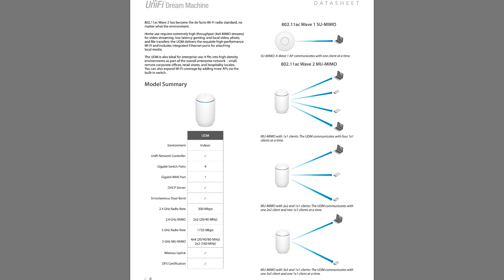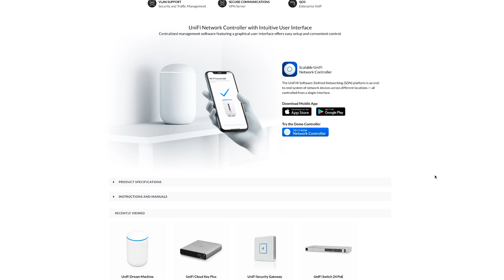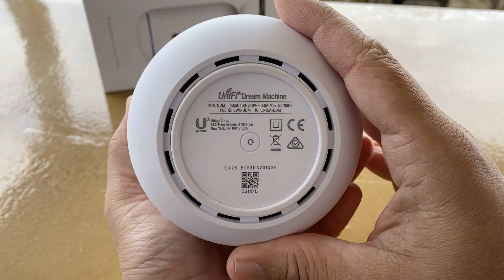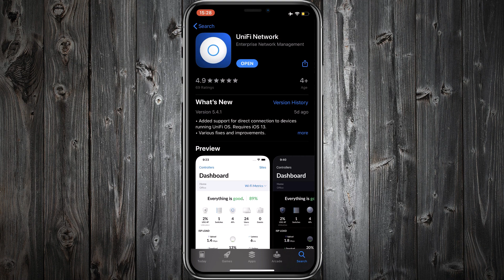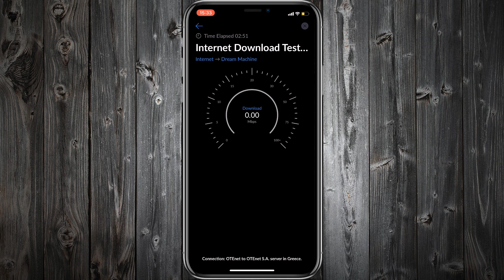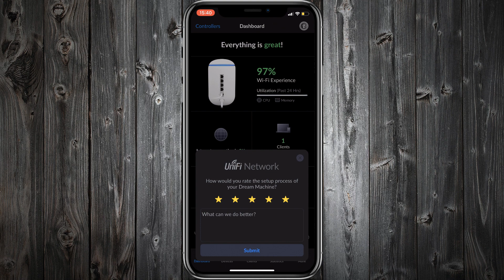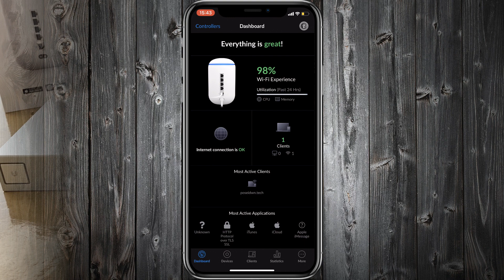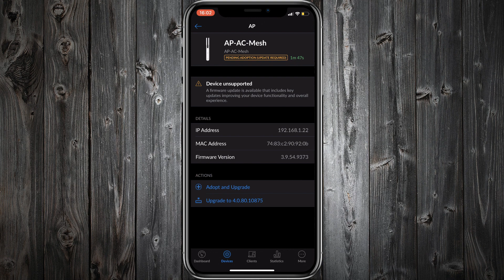UniFi Dream Machine WiFi Router - Super Simple Setup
In today's episode "UniFi Dream Machine WiFi Router".

UniFi Dream Machine it's an all in one network device with 802.11ac Wave 2 4 by 4 MU Mimo Access Point meaning that it can communicate with 4 1 by 1 clients at a time.
It has an integrated Cloud Key to be able to configure and monitor UniFi devices locally or remotely.
It has an integrated Security Gateway with advanced firewall and threat management control.
Finally it has an integrated 4 Ports Gigabit Switch, unfortunately without POE.

The most cool feature is that to get the Dream Machine ready you will need just your mobile phone with UniFi Network App.

UniFi Dream Machine comes in a white Apple-Like box!
Inside the box you will find :
- The Dream Machine
- A card with a QR Code to download the Quick Start Guide
- An AC Patch Cord

The steps to start using UniFi Dream Machine are :
1) Connect the Internet from a Lan Port of the modem that it is provided to you by your Internet Service Provider.
2) Plug the AC Patch Cord into an AC Plug
3) Download UniFi Network App and follow the wizard!